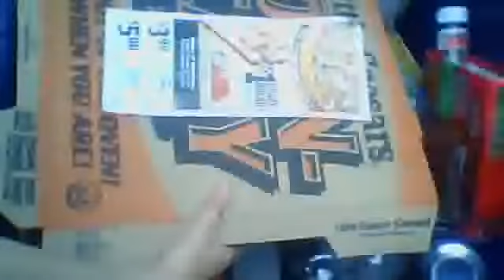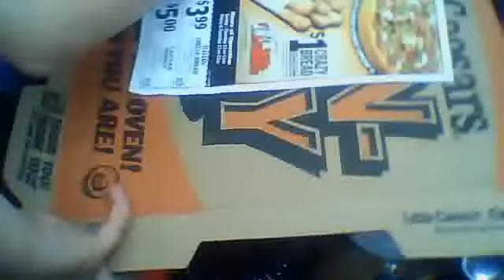mr.fluffy part 2